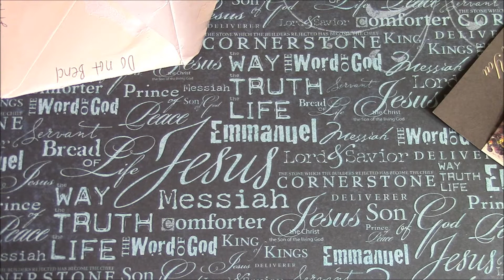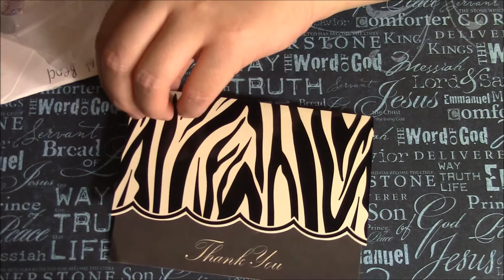Love mail from the Sweet and Lovely Angelica Almanza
Thank you doll, Love what you sent. God Bless!